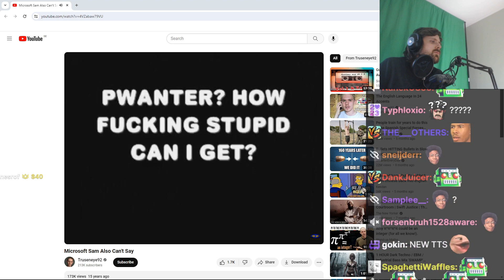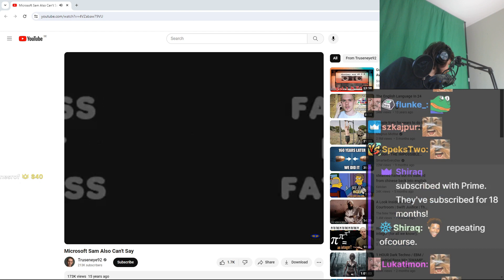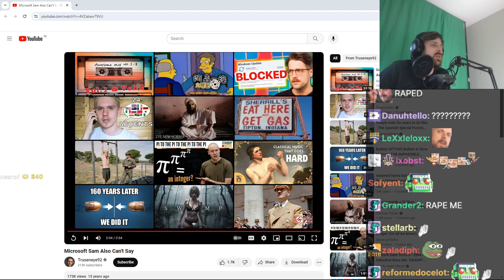Peppah! Forsen reacts to Microsoft Sam Also Can't Say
Tell me guys if you like this type of video or not!